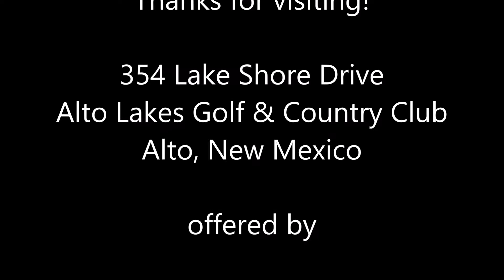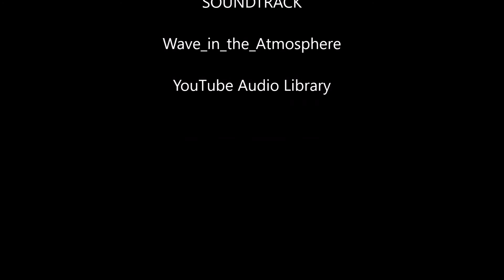354 Lake Shore Drive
Don't miss this 2 Bedroom, 2 Bathroom Mountain home with Master Bedroom on the 1st Floor, Dining area, Study, and Utility room. Located on Alto Lakes Golf & Country Club Golf Course this spacious home has a beautiful fireplace in the living area. Includes a full golf membership.